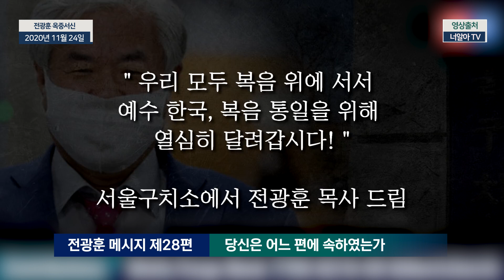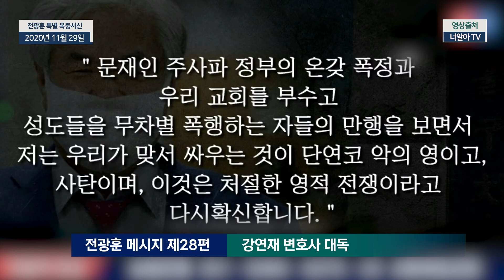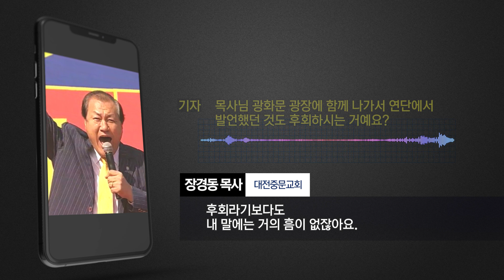[평화나무뉴스] 전광훈 폭력 선동에 침묵하는 한국교회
전광훈 폭력 선동에 침묵하는 한국교회